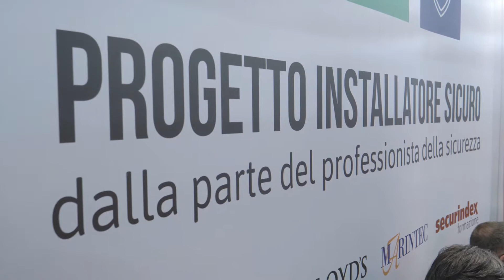Le interviste di essecome a Sicurezza 2017- Giulio Iucci - ANIE Sicurezza